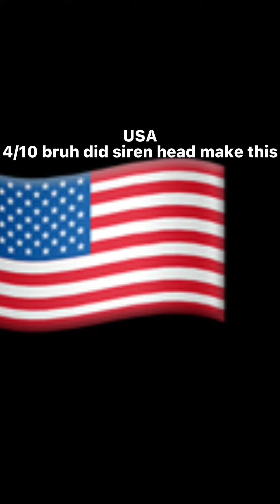Rating EAS alarms part 1